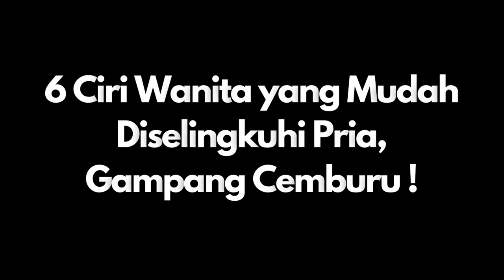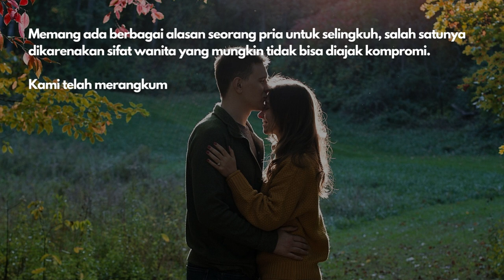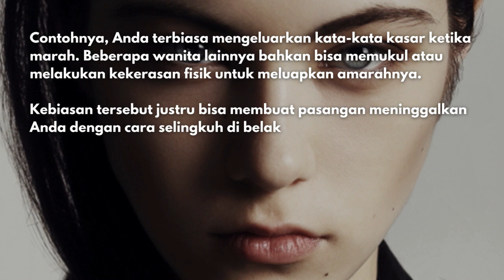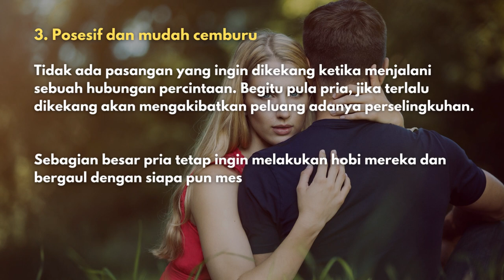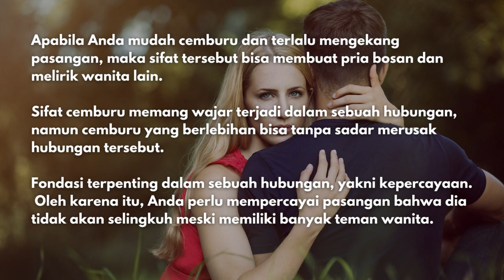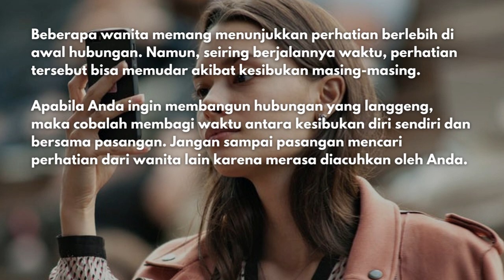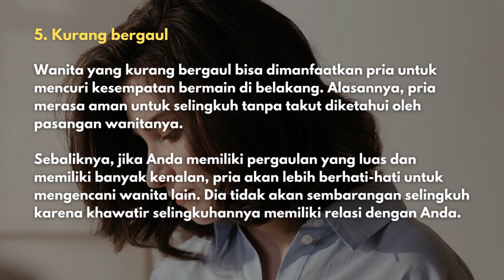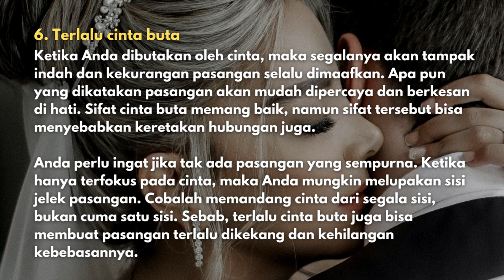6 Ciri Wanita yang Mudah Diselingkuhi Pria, Gampang Cemburu !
6 Ciri Wanita yang Mudah Diselingkuhi Pria, Gampang Cemburu !

Setiap wanita tentu ingin memiliki hubungan percintaan yang langgeng dan harmonis dengan pasangan. Akan tetapi, mewujudkan hubungan yang langgeng itu faktanya tidak mudah dan berjalan mulus.

Dibutuhkan pengorbanan dan saling kompromi antara pria dan wanita untuk memahami perbedaan karakter serta membangun hubungan percintaan yang harmonis.

Ketika hubungan mulai tidak romantis, wanita kerap kali dihantui rasa takut kekasihnya akan selingkuh darinya. Bisa saja pasangan bermain di belakang tanpa sepengetahuan Anda.

Memang ada berbagai alasan seorang pria untuk selingkuh, salah satunya dikarenakan sifat wanita yang mungkin tidak bisa diajak kompromi.

Kami telah merangkum beberapa ciri-ciri wanita yang gampang diselingkuhi pria. Ciri-ciri ini bisa dijadikan refleksi Anda untuk memperbaiki sifat buruk demi menjaga keharmonisan hubungan percintaan.